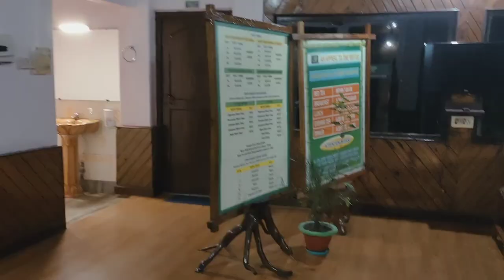Dooars & Darjeeling Series 2021(Part5) | Jatraprasad Medla WatchTower, Tribal Dance, Momo Love Story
Trip Details: Dooars – Jatraprasad Medla WatchTower, Tribal Dance, Momo Love Story, Shopping, Boroli Fish Fry.

Dooars: This blog is regarding our last trip to lataguri - Dooars and Darjeeling Series. The Himalayan rainforest Dooars is always the center of attraction for travelers and backpackers. During our visit we have stayed in Aryana Jungle resort in lataguri near Gorumara National Reserve Forest. I must mention that this resort Is one of the finest resort available in that area with awesome wooden ambience inside your room and the essence of jungle with raw nature.

Dooars tour plan now became very popular between the nature lovers and travelers. Dooars is also popular for its diverse wild life and dense Himalayan rainforest. This region is 30 km wide and stretch over 350 km from River Teesta West Bengal to Dhansiri River Assam. Dooars have many wildlife sanctuaries and national reserve park like-
• Manas national Park, Assam
• Jaldapara National Park
• Buxar Tiger reserve
• Gorumara National Park
• Chapramari Wildlife Sanctuary
• Singalila National Park
• Chilapata Forests
• Neora Valley National Park
• Mahananda Wildlife Sanctuary

Our base station was at Lataguri, which is 1.5 hour drive from NJP Railway Station. We were mainly exploring the Gorumara National Park. This National Park is mainly famous for Indian Rhinoceros and Elephants. The best way to watch wildlife’s are through -well located watch towers at the park.

Through WestBengal State Forest Development Agency (WBSFDA) you can book the following Car Safari from Lataguri NIC
• Jatraprasad Watch Tower
• Medla Watch Tower
• Chukchuki Watch Tower
• Chapramari
• Chandrachur

note: a separate Jeep Safari is also available for travelers from lataguri which is completely offline booking from a separate forest office of Lataguri NIC. Remember Due to only offline slot booking facility for this Jeep Safari various local bodies started mal practices in ticket bookings. I will recommend you to not entertain these traps and book your tickets by visiting the govt ticket counters directly at given mentioned time. During our last trip we did the jeep safari as well as the Jatraprasad and Medla Watch Towers.
Jatraprasad Watch Tower: Jatraprasad Watch Tower in Dooars was established in remembrance of the most favourite pet elephant of the forest department after the death (year 1994) of the elephant called Jatraprasad. This watch tower offers the excellent view of the forest wilderness, wild lives and rivulets running through the Gorumara National Park.  Jatraprasad Watch Tower is the most popular place among the visiting tourists in the park.
Medla Watch Towers: A newly built watchtower offers the glimpses of the inner part of Gorumara National Park. Medla Watch Tower is built on the vicinity of river Murti. From the watch tower visitors can watch the elephant herd is crossing the river or wondering rhinos or Indian bisons, deer etc. To make the watch tower more attractive to the visitors, forest department have arranged buffalo cart ride to reach the tower.

Momo a type of Tibetan Nepali dumplings dish popular in the subcontinent region. Momos have influence in different foreign cuisines like Chinese Mongolian Japanese Korean Afghan cuisines. Traditionally Momo get served with red ginger chilli garlic sauce.
Momo is basically is steam cooked dumplings with vegetable or chicken filler. Sometimes it’s also been served with veg soup or chicken soup. Momo has became a traditional delicacy in Nepal, Tibet, Bhutan as well as few Indian regions specially the hilly areas like Darjeeling, Ladakh, Sikkim, Assam, Uttarakhand, Arunachal Pradesh, Himachal Pradesh. Now even Indian metro cities are adopting with this food habit.

A cute love story of Momo Aunty (Pahari Girl) and Uncle (Bengali City Guy).